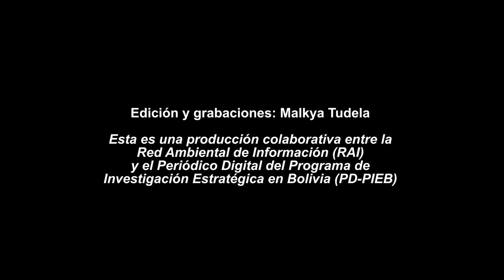Agripina Parapaíno recuerda como era su vida antes de tener agua en su hogar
Las luchas por el agua pueden durar años, y la comunidad de La Asunta, en la Tierra Comunitaria de Origen (TCO) Lomerío, en el departamento de Santa Cruz, estuvo por lo menos dos décadas intentando acceder a este recurso vital, hasta que sus 36 familias decidieron conservar 1.200 hectáreas de bosque para asegurar la producción del fluido, al cual acceden ahora las 24 horas.